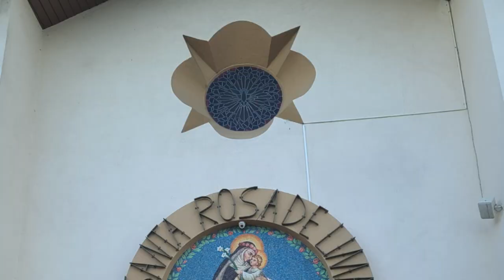Virgen De Talpa en Santa Rosa de Lima 2020